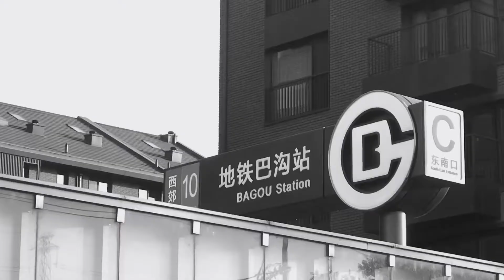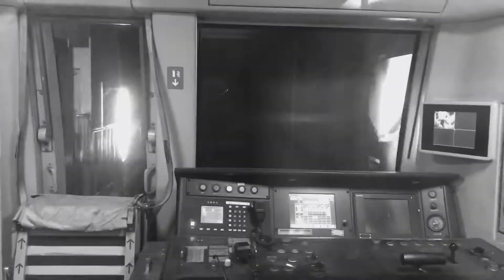nosTaLgio - Bagou Station (Prod. by Moku J)